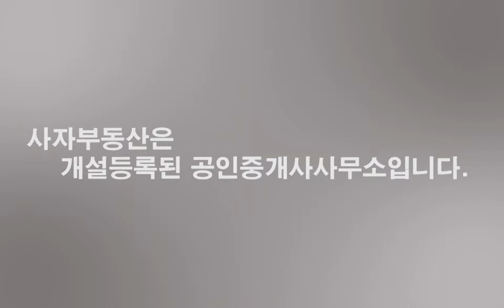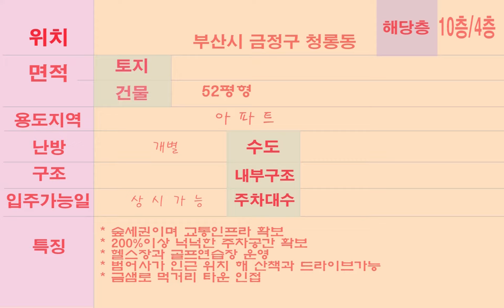[0012] 부산 금정구 청룡동 아파트